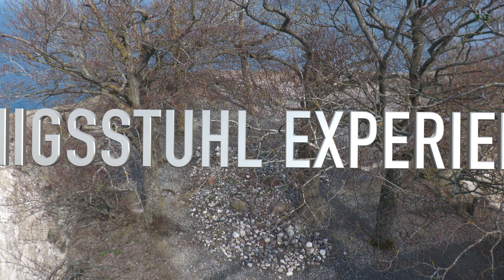RÜGEN FLICKS PART 2 KÖNIGSSTUHL EXPERIENCE & WATERFRONT ENCOUNTERS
Lyrics

KÖNIGSSTUHL EXPERIENCE

The cliff’s name is KÖNIGSSTUHL

- a king’s chair- you know, the thing
from which royalty is supposed
to sit staring at the hustle & bustle
of the world that is at their sovereign mercy.

But allow me to say that

if any king or queen were to claim
the STUHL, it should be Mother Nature-

Queen expelled long ago by visitors
and suchlike now crowding the place

Where we mistakenly assume
the right to rule when we must not.
(Jacques)

DE KÖNIGSSTUHL BELEVING

De krijtrots heet KÖNIGSSTUHL

- een troon - je weet wel
zo’n ding waarop vorsten zitten
te kijken naar de drukte & ’t gedoe
van de wereld die van hun
soevereine genade afhankelijk is.

Maar sta me toe erop te wijzen dat

zo er al een koning of koningin
recht heeft op de STUHL, het Moeder Natuur zou moeten zijn-

Koningin lang geleden verdreven
door bezoekers en dergelijken die
vandaag de dag over de rots krioelen

Waar wij onterecht het recht opeisen
te mogen regeren.
(Jacques)

WATERFRONT ENCOUNTER

Maybe I ought not to say this
but I love them a lot, mallards

most people think mallards common
so why bother liking them?

but watching this endearing couple
waddling along some stretch
of Rügen beach
struggling & surviving

so lovely
so strong
so vulnerable
so mallard

I cannot help myself.
(Jacques)

AAN DE WATERKANT

Misschien zou ik het niet moeten zeggen
maar ik ben dol op wilde eenden

die de meeste mensen zo gewoon vinden
waarom de moeite nemen ze leuk te vinden?

maar dan zie ik dit aandoenlijke
koppeltje voortwaggelen langs een
of ander Rügen strandje
worstelend & overlevend

zo mooi
zo sterk
zo kwetsbaar
zo helemaal eend

dan kan ik het niet helpen.
(Jacques)